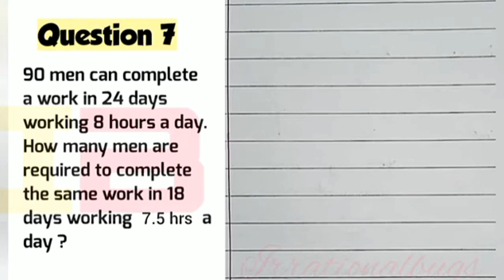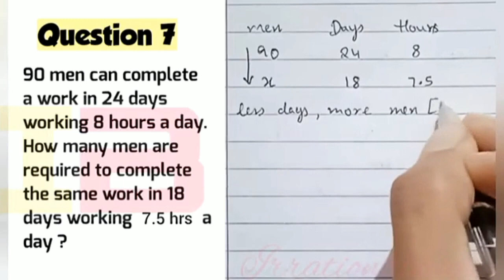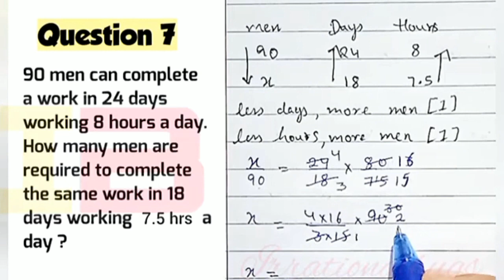Q7 | EXERCISE 10D